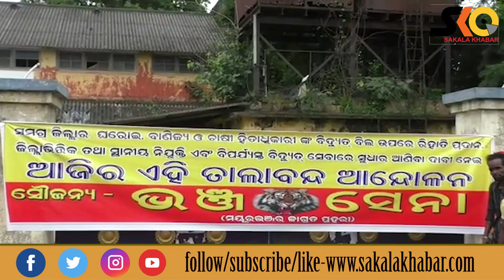ଭଞ୍ଜସେନା ପକ୍ଷରୁ ୫ଦଫା ଦାବି ନେଇ ବିଦ୍ୟୁତ୍ ଏସଇଙ୍କ କାର୍ଯ୍ୟାଳୟରେ ତାଲାବନ୍ଦ ଆନ୍ଦୋଳନ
Sakala Khabar